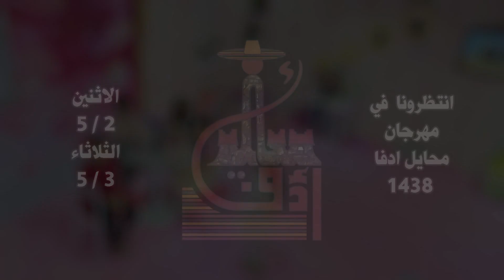قناة اطفال ومواهب الفضائية برومو دعوة 2 لحضور مهرجان محايل ادفا 1438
من داخل السعودية على الرقم  70007442
وعلى الرقم 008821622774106 من جميع انحاء العالم
قناة اطفال ومواهب الفضائية برومو دعوة لحضور مهرجان محايل ادفا 1438